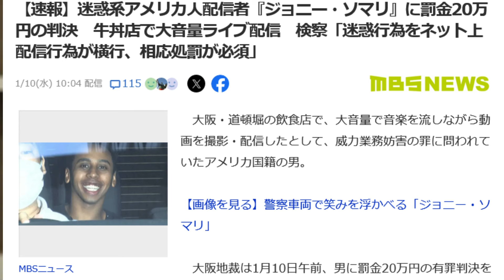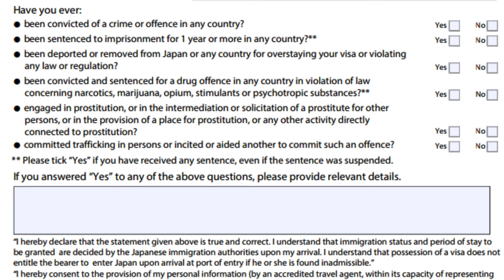Johnny Somali DEPORTED & Banned - Case CLOSED